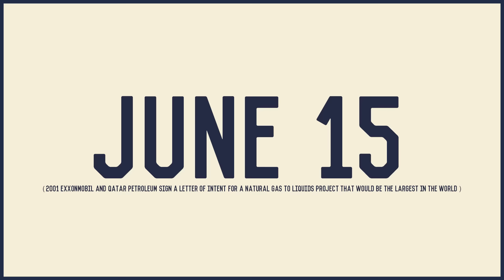YOUNG MAN AND THE SEA PROLOGUE 16 THE ASSISTANT PRODUCER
YOUNG MAN AND THE SEA
PROLOGUE
16 THE ASSISTANT PRODUCER

วิรชา ดาวฉาย Lead vocals
ศุภชัย บุญดี Guitar, vocals
ชวพล รัตนพิภพ Guitar, vocals
สมาธิ ลือชารัศมี Double bass, vocals
อภิวิชญ์ พวงศรีเจริญ Keyboard, Accordion, Harmonica, vocals

Produced by Tigger Music และ YOUNG MAN AND THE SEA